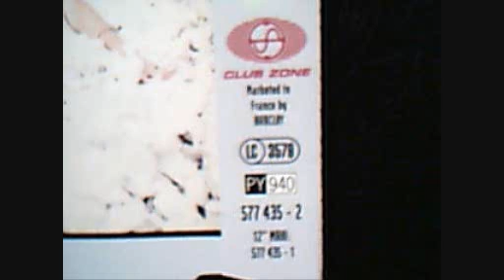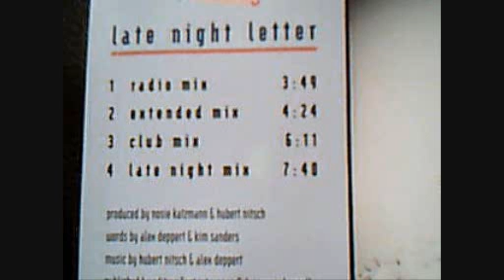Affinity 3 "Late Night Letter" Extended Club Mix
Affinity 3 "Late Night Letter"
Extended Club Mix 04:24
Club Zone/Polydor/Polygram. Label Number:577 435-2
1996 Germany
Track 1-Radio Mix-03:49
Track 2-Extended Mix-04:24
Track 3-Club Mix-06:11
Track 4-Late Night Mix-07:40